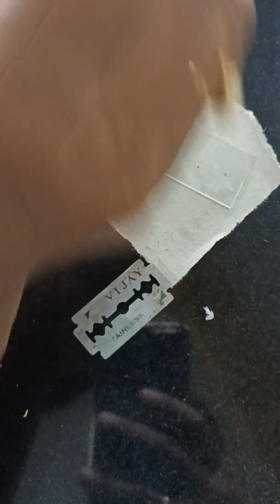2nd PU Biology Annual Practical Examination 1st question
Temporary slide preparation for 2nd puc biology practical examination: 1st question.

Voice and Slide preparation: Nagasree S Naveen ma'am